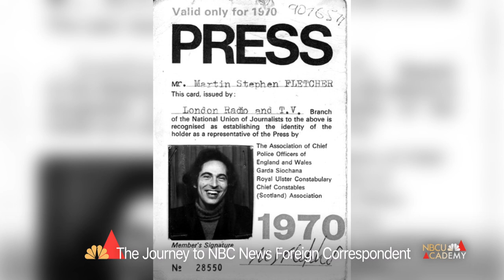How to Survive as a Foreign Correspondent - NBCU Academy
In the second part of our three-part video series on Martin Fletcher, the retired NBC News foreign correspondent and Middle East bureau chief explains what it takes to cover conflict abroad.